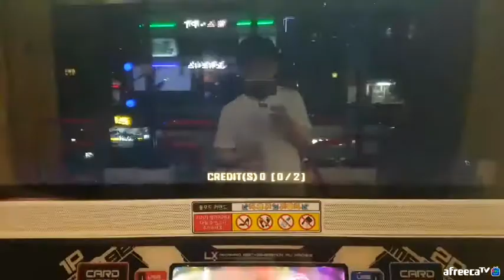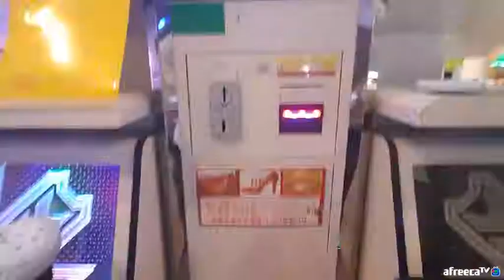[지테TV Live] 펌프 생방송 풀 영상 PIU Live (아프리카TV BJ지식테이너 김승훈 2018.06. 30 새벽방송)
결국 가고일 풀송 해 보려고 방송 켰다고 하더군요. 가고일 풀송이 끝나고 나서 추가로 코인을 넣지는 못했다고...